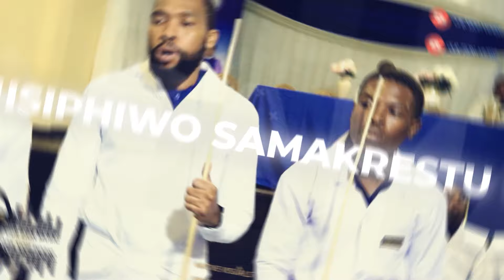Church Of Christ In Christ (COCC) - Idinga Ababekezeli🔥🔥|13 July 2024 | Temple Of God Church Launch